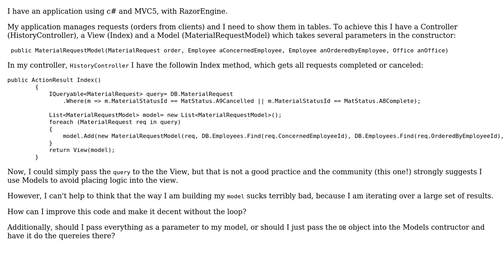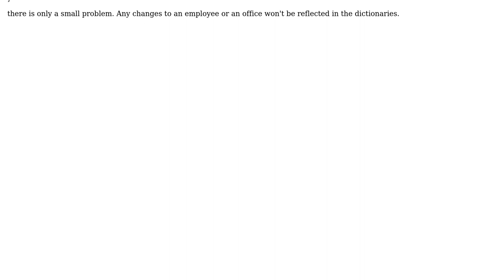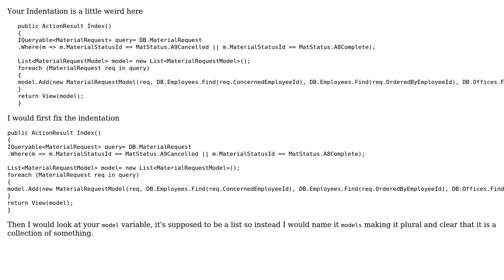Code Review: Use of Model and View (MVC) (2 Solutions!!)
Code Review: Use of Model and View (MVC)

With thanks & praise to God, and with thanks to the many people who have made this project possible! | Content (except music & images) licensed under CC BY-SA | Music | Images & others | With thanks to user Malachi user Heslacher user Flame_Phoenix and the Stack Exchange Network Trademarks are property of their respective owners. You are responsible for your own actions.